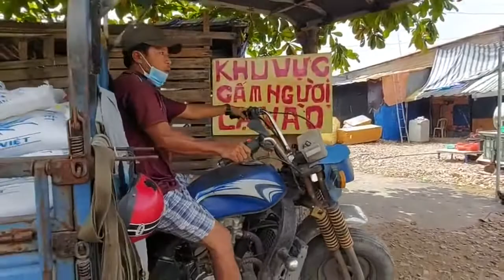Tán thán đạo tràng Thầy Quảng Chấn, sư cô Nguyên Thiện, nhóm phật tử cô Trang phát tâm chia sẻ Tiun